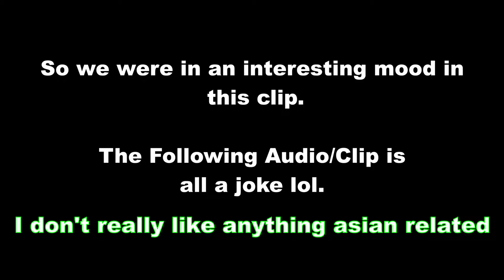Dumb And Dumb Survival | Hidden in plain sight | Minecraft | TheGameRack